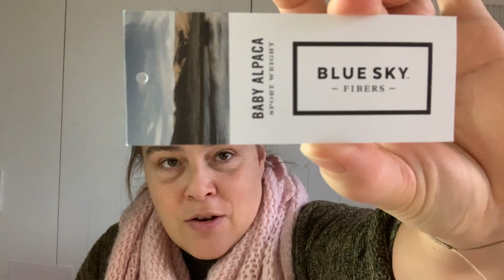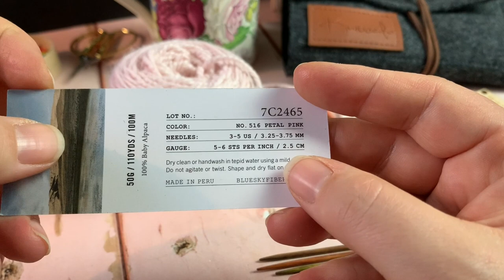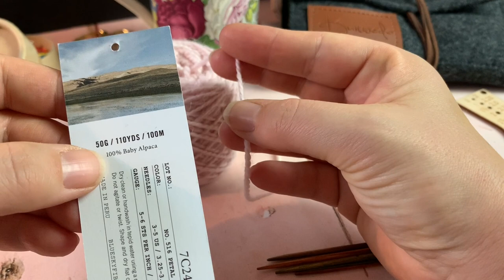En glatstrikket hue beregnes og strikkes del 1 af 2 (strik & snak)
Dette er en del af min serie strik og snak. Her kan du følge med maske for maske for maske mens jeg strikker og fortæller.

LINKS
Garnet jeg bruger